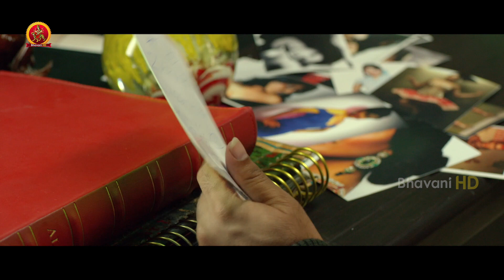Watch 23 Planned Murder Movie On Youtube | వాడు ఆ బుక్ చదవడం పూర్తి | Govind | Miya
Watch 23 Planned Murder Telugu Movie Scenes.

Starring: Govind Padmasoorya, Miya, Lal, Arjun Nandhakumar, Sunil Sugatha, Sasi Kalinga, and others.
Directors: Arjun Prabhakaran & Gokul Ramakrishnan
Producer: Rajasekhar Annabhimoju